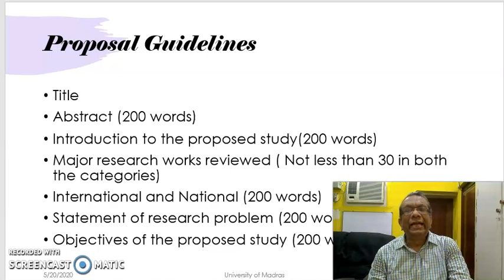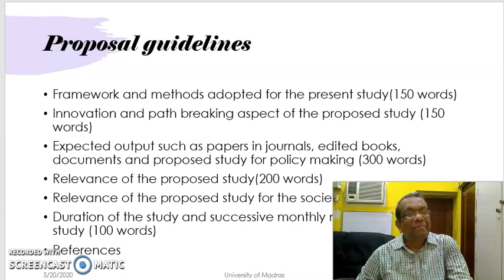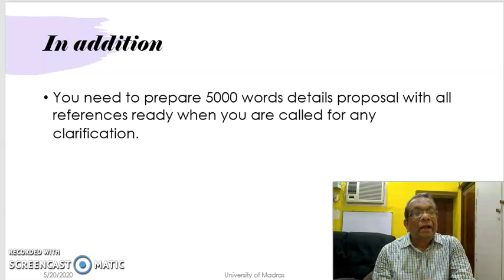How to write research proposal for Indian Council of Social Sciences Research (Part2)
This is the second part of the video series on how to write proposals for ICSSR. Please visit this video for continued discussion.